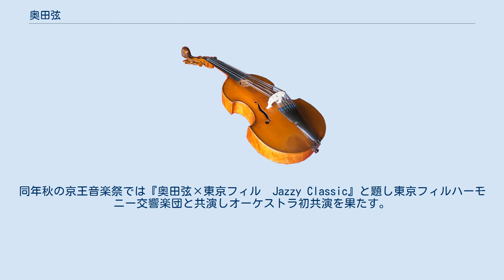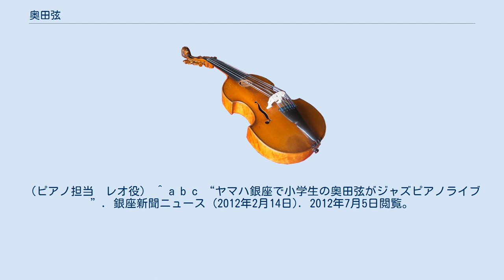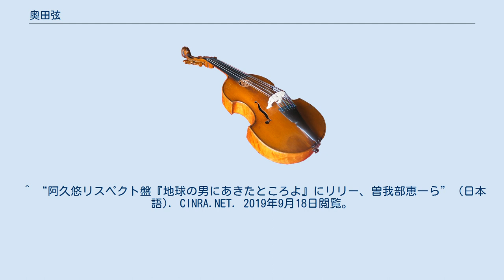奥田弦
日本のジャズ・ピアニスト
奥田 弦（おくだ げん、2001年10月10日 - ）は、日本のピアニスト、作曲家・編曲家。
所属事務所はオフィス・トゥー・ワン。
 埼玉県生まれ。
3歳でおもちゃのピアノで遊び始め、楽譜の読み方を父に教わる。
5歳のときに毛呂山町に転居すると、居間に置かれたピアノで熱心に練習するようになり、映画『アマデウス』にて、モーツァルトが5歳で作曲を始めたことを知り、自分も始める。
ほぼ独習で演奏法を身につけ、さらに作曲もはじめた。
6歳でビル・エバンスを聴いたのをきっかけに、もっぱらCDを聴くことを通してジャズに傾倒してゆき、オスカー・ピーターソンに憧れるようになった。
その後、７歳でソロコンサートを開き、8歳のときに3か月間だけ、ピアノ教師の指導を受け、2010年から各地の会場でコンサートを開催するようになり、2011年には地元の毛呂山町のほか、川越市や兵庫県香美町でもコンサートを行なった。
数々のjazzフェスにも登場。
サッポロシティージャズ、旭ジャズ、グリーンティージャズフェスティバル、サマージャズ、東京ジャズなど。
三井ホール、山形テルサホール、神戸オリエンタル劇場、アクロス福岡、皆野町文化会館、他多数のホールで全国演奏。
 この間、2010年6月16日に『天才てれびくん』（NHK）に出演し、さらに、『スッキリ!!』（日本テレビ）、『世界1のSHOWタイム〜ギャラを決めるのはアナタ〜』（日本テレビ）、『中居正広の金曜日のスマたちへ』（TBS）などのテレビ番組にも出演した。
 2011年12月21日に、史上最年少の９歳でメジャーデビュー・アルバム『奥田弦』がリリースされた。
内容は、ラグタイムやジャズのスタンダードナンバーなどを中心としているが、奥田の自作曲も収録されている。
 同年、ジャズジャパンアワードを受賞。
 2014年、史上最年少の12歳でJASRACのメンバーとなる。
 2015年、題名のない音楽会の作曲大喜利でアドリブで作曲をし優勝。
 2015年11月11日　キングレコードより学校で習うクラシックをジャズアレンジした『奥田弦とゆかいな学校ジャズ・ピアノ』発売。
 2016年、「SHOW ル・リアン」(春・天王洲銀河劇場 )ではテーマ曲を書下ろしピアニストとしても出演。
同年秋の京王音楽祭では『奥田弦×東京フィル　Jazzy Classic』と題し東京フィルハーモニー交響楽団と共演しオーケストラ初共演を果たす。
更に東京交響楽団と奥田トリオバンドの共演も話題となり、奥田のオリジナリティ溢れるパフォーマンスは新たな“風”としてオーケストラ等からも注目される。
 2017年4月よりEテレ「ムジカ・ピッコリーノ」アポロン5号シリーズにピアノ担当レオ役で出演。
 阿久悠未発表詞プロジェクト105080に参加し「いずこ～ふたたび歌を空に翔ばそう～」のBGM作曲と演奏を担当。
 ソロコンサート「奥田弦ジャズワールド」を全国で開催。
インプロビゼーションが高評の奥田の即興企画も盛り込んだプログラムは今までにない感覚のコンサートとして人気を得ている。
また、ジャズピアニスト国府弘子氏と共演するなどコラボレーションの幅も広げている。
 2018年1月からは、テレビ高知「イブニングKOCHI」テーマ音楽担当し、番組テーマ、天気予報BGM曲、ジングル等全て手掛けている。
 2019年10月よりEテレ「ムジカ・ピッコリーノ」アポロン5号シリーズが再びスタート。
（ピアノ担当　レオ役） ^ a b c “ヤマハ銀座で小学生の奥田弦がジャズピアノライブ”. 銀座新聞ニュース (2012年2月14日). 2012年7月5日閲覧。
 ^ a b c d e “タレント名：奥田弦”. ヤッピータレントブック/Hancruz. 2012年7月5日閲覧。
 ^ a b 村野英一 (2012年1月24日). “（ひと）奥田弦さん デビューCDを発表した小4のジャズピアニスト”. 朝日新聞（朝刊）: p. 2 - 聞蔵IIビジュアルにて閲覧 ^ a b c d “9歳の奥田弦くん、遂に『奥田弦』でデビュー”. グローバル・プラス (2011年12月11日). 2012年7月5日閲覧。
 ^ “奥田弦”. ポニーキャニオン. 2012年7月5日閲覧。
 ^ a b “14歳のジャズピアニスト、天才のプレッシャーを「楽しんでる」”. ORICON STYLE (2015年11月8日). 2015年11月9日閲覧。
 ^ “13歳...